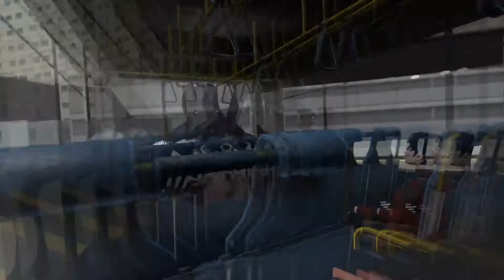Join the VRChat Bus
We take a bus ride through City Map room in social VR app VRChat for Oculus Rift.